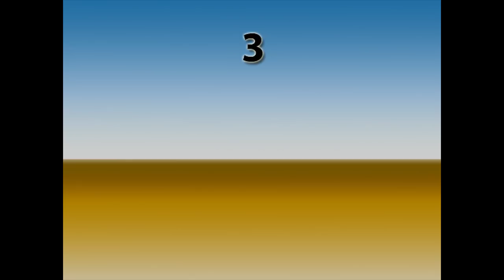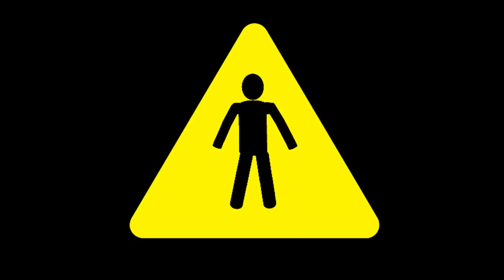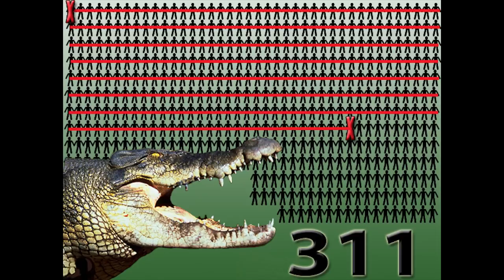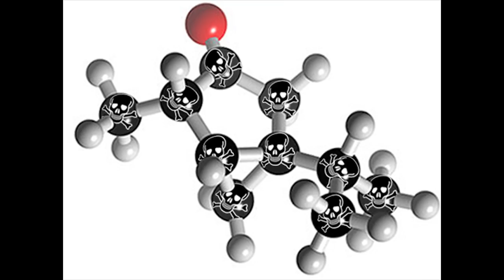Versus! Ep 1: Croc Versus Shark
Versus!  Episode 1:  What is more likely to kill you, Crocodile Versus Shark?
I'd love to make more, but apparently, this video somehow violates the YouTube Partner Program:
"Reused content without adding significant original commentary or educational value."

I made this myself, complete OC (aside from the pictures I used).  So I'm really at a loss.  Help me out in the comments if you know what's going on and how I could fix it.